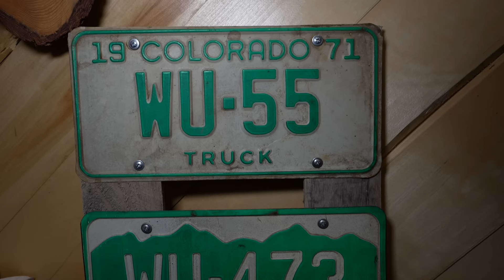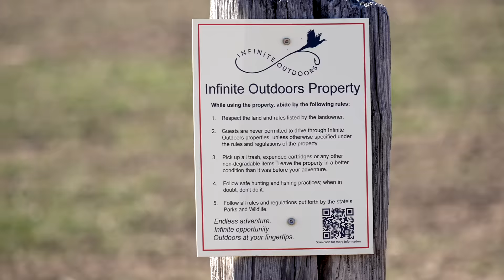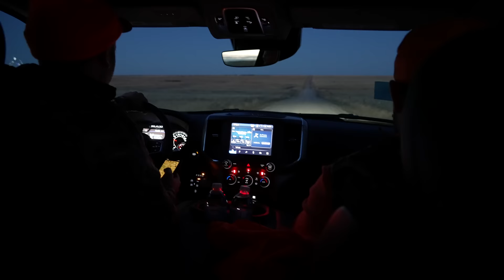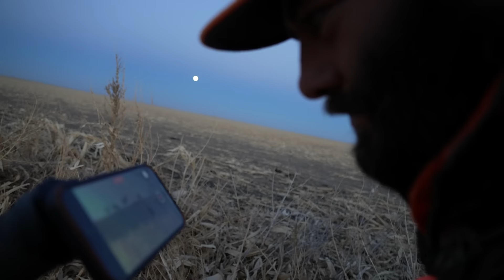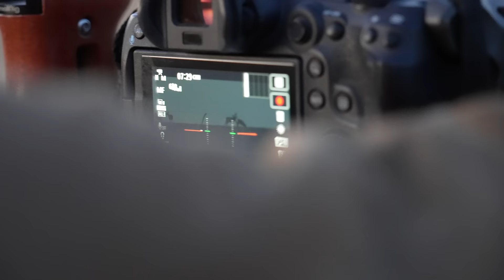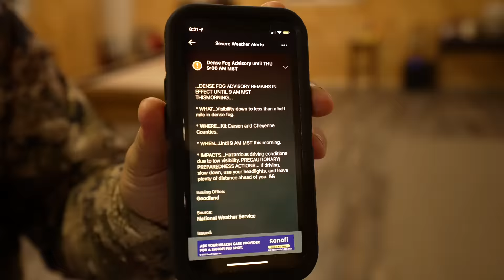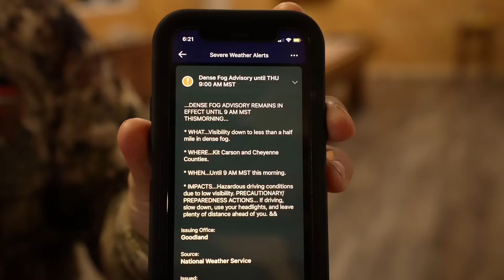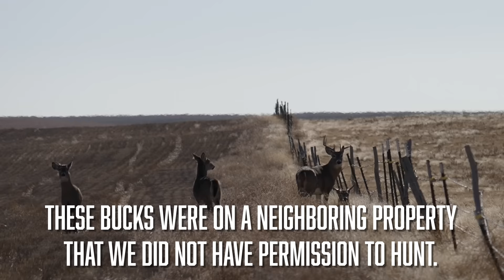4 BUCKS IN 5 DAYS WITH THE NEW WEATHERBY 307!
We headed to Colorado last fall for a combo mule deer and whitetail hunt to test out a secret new rifle action the team from Weatherby had been building the past few years. It was such a privilege to be a part of a small group of people that got to test the new Model 307 out before they launched here in June.

Weatherby has a rich history in the firearms and hunting industry with Roy's trailblazing engineering and a vision that pushed boundaries. The Model 307 is the first new action launched since the Vanguard many years ago...this time led by Roy's grandson and current CEO, Adam Weatherby. Family owned and operated for over 75 years.

Can-Am
Outlander ATV's
Defender UTV's

Hoyt
Casey - Hoyt VTM | Burboun - Orange Accents
Eric - Hoyt VTM | Burboun - Black Accents
Bmack - VTM | Burboun - Black Accents

Weatherby, Inc.